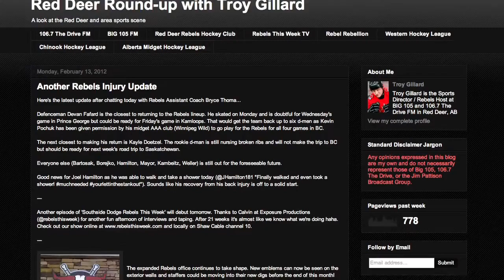Southside Dodge Rebels This Week Episode 21